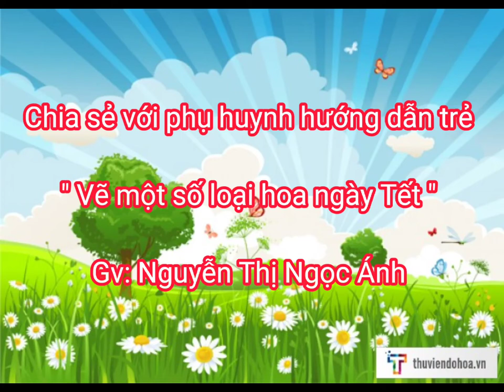Chia sẻ với phụ huynh hướng dẫn trẻ " Vẽ một số loại hoa ngày Tết" Gv: Nguyễn Thị Ngọc Ánh